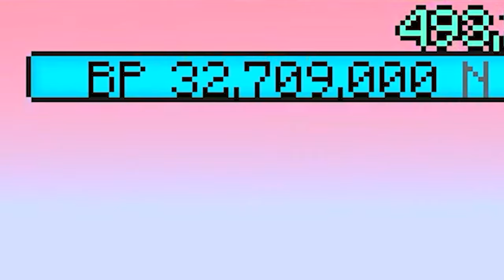COM EU VIREI O GOKU NO MINECRAFT DRAGON BALL!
No vídeo de hoje iremos atrás de conseguir se tornar o Goku na nossa série de Dragon Block C Online!